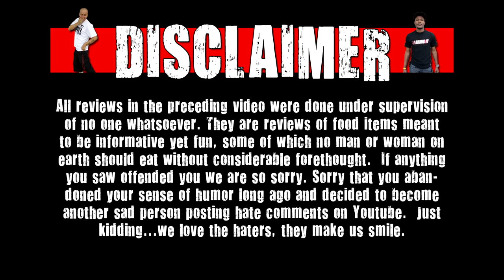Sigmund Freud Candy Review - WE Shorts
Today on WE Shorts, the WE crew review Sigmund Freud Candy!